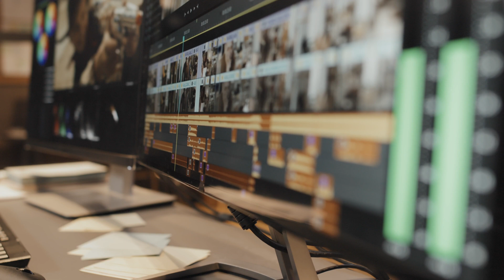"AI Will Change Every Job. Are You Ready?" | The Brig Podcast ft. Tamsin Deasey-Weinstein (Teaser)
AI is changing the world — faster than we can keep up. Jobs are disappearing. Creativity is evolving. And our kids may not be ready.

In this episode of The Brig Podcast, I sit down with Tamsin Deasey-Weinstein, a former marketing director turned AI strategist and educator. With a year at MIT and a career at the forefront of digital transformation, she’s on a mission to prepare us all for what’s coming.

This teaser explores just a few of the questions we tackle in the full conversation:

How fast is AI moving?

What jobs are at risk — and why?

What does this mean for our kids, our creativity, and our future?